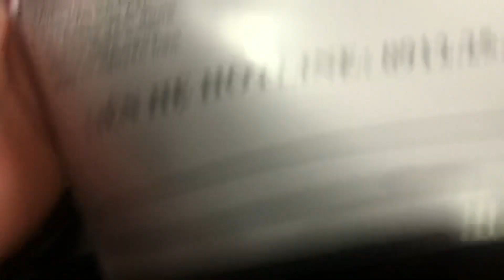Thanh lý xe Yaris 2016! bản g giá đẹp! 0939063333